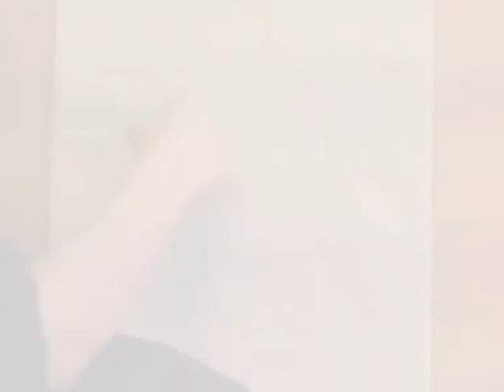Dandu AlexanDru - Painting with Milan.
Imagine si desen - Dandu AlexanDru
Productie muzicala: Dj Flama (Stanciu Bogdan)